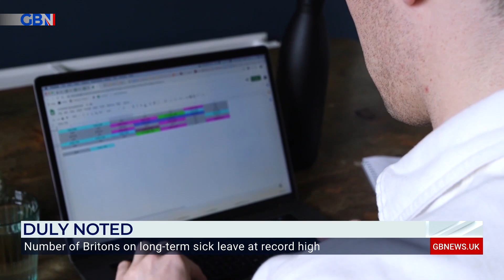UK sick leave branded a 'growing problem' by Wilson as figures reach a record high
Tony Wilson discusses long-term sick leave as figures reach a record high in the UK.